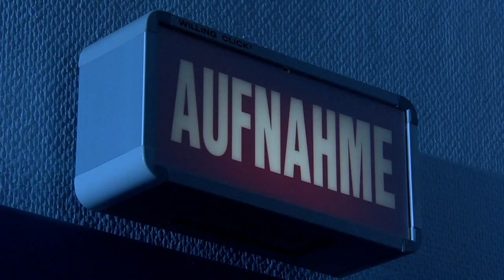HD TV-Studio in Düsseldorf. Für Produktionen, Training & Coaching. Nähe Messe & Flughafen.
Die Medienverband|Studios in Düsseldorf stellen sich vor. Das Fernsehstudio  verfügt über 100 Quadratmeter Studiofläche mit Greenscreen (alternativ Bluescreen), 70.000 Watt Licht, 3 HD Studio-Kameras mit Teleprompter sowie eine Live-Regie mit Kamerakontrolle. Unser TV/Video-Mietstudio liegt in unmittelbarer Nähe der Messe sowie des Flughafens Düsseldorf.

Ob Imagefilm, Business-TV, Fernsehdokumentation, Werbespot, Internetradio oder Musikproduktion - Ihre Projekte sind bei unserer Studiomannschaft in guten Händen.